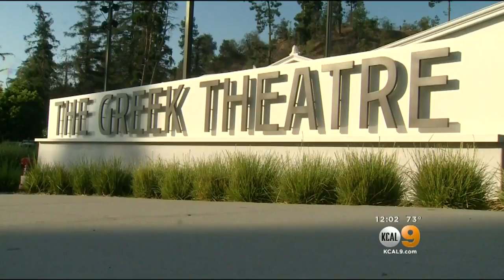Investigators Probe Different Home-Invasion Robberies On Same Night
One robbery happened in Los Feliz, the second in West Hills. Kara Finnstrom reports.